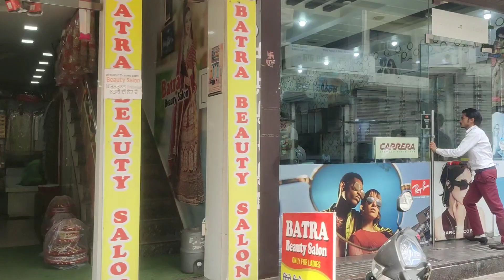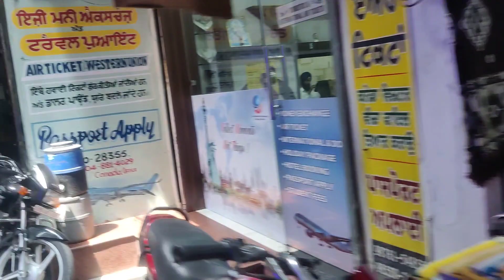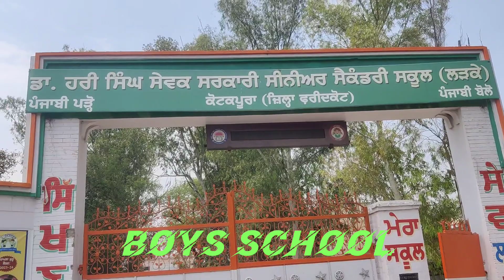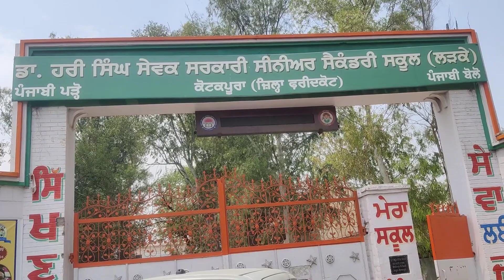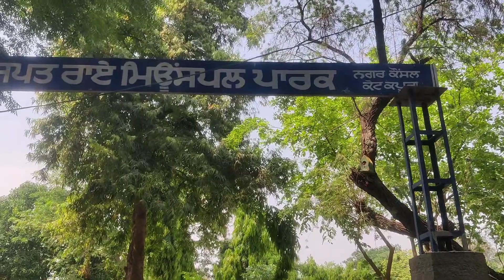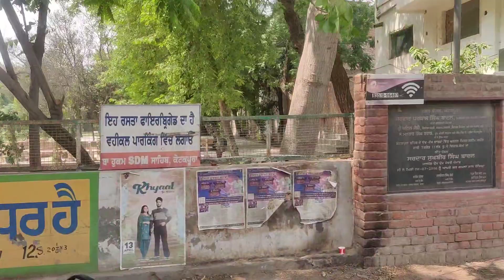Kotkapura punjab❤️kotkapura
Kotkapura city
kotkapura
kotkapura punjab
Kotkapurapunjab